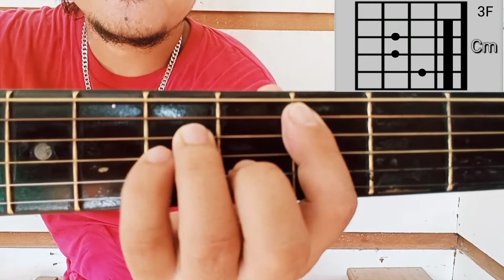Cm Guitar Chord| Tutorial for beginners (TAGALOG VERSION)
Sa lahat po na gusto matuto mag guitara,practice lang po ng practice kaya nyo yan.
Salamat sa support mga ka pikot❤️❤️